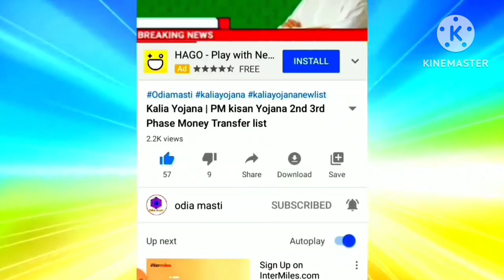today morning news odisha | heavy to heavy rain in odisha pm Kisan